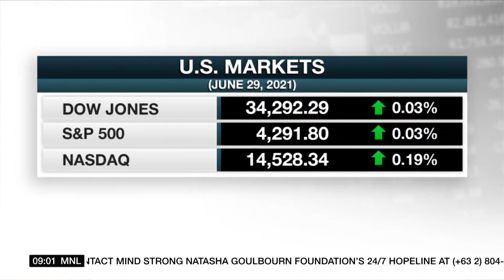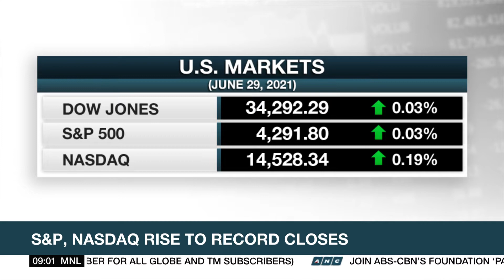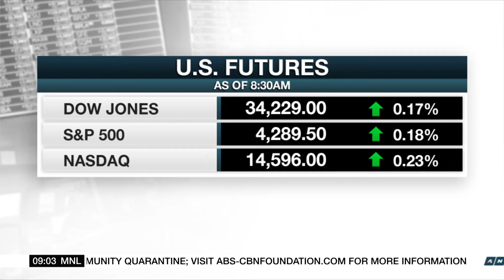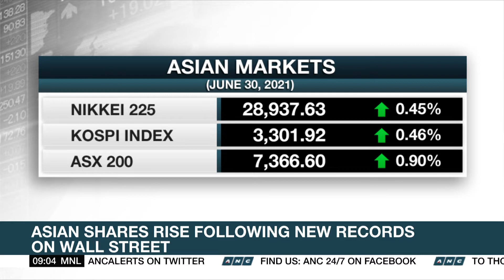Oil steadies as OPEC fuels demand hopes amid new COVID-19 worries | ANC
Market Edge: Oil prices are steady as broad hopes for a demand recovery persisted. Meanwhile, gold falls to its lowest level since April, ending 1%lower to $1,763 an ounce.